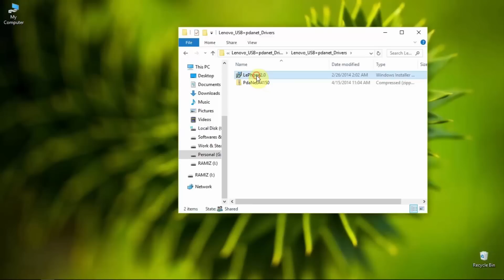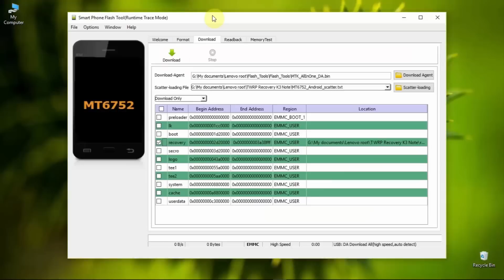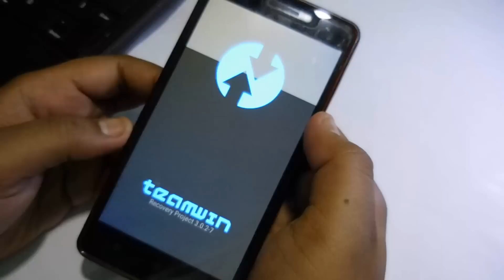Flash Latest TWRP recovery in Lenovo K3 Note | A7000plus [Updated]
Here is the video regarding TWRP in the K3 note. Lots of you guys requested to make this video, So here it is. It is very easy and simple.
There are methods to flash TWRP recovery. If you can not flash the recovery using this method then please feel free to comments below, I am here always to help you.
Thank You Guys For Watching, You Guys Always Have A Great Day.

Peace !!